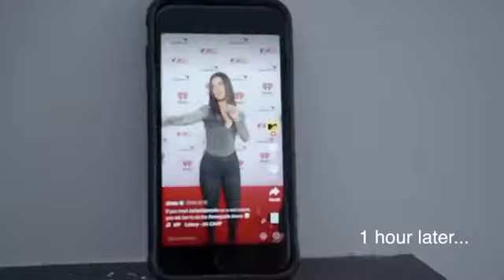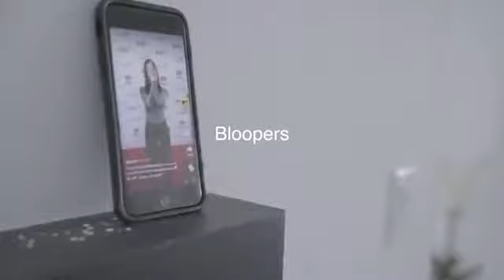Will You Be My Internet Girlfriend @Jamalthecreative EP 3 Where Have You Been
Will You Be My Internet Girlfriend EP  3 Where Have You Been